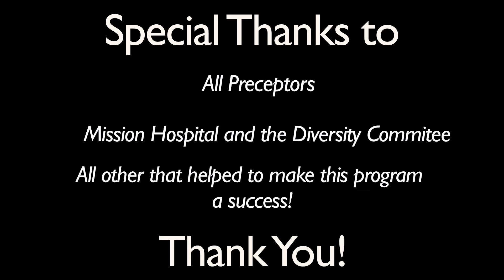MMMP Intern Video 2018